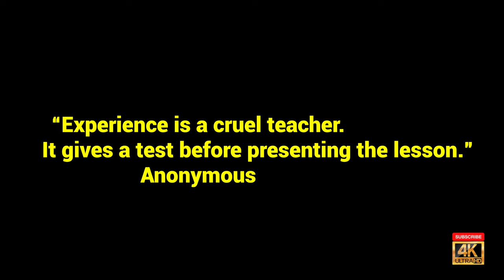Going Carnivore In Thailand - Day 115 - Carnivore NOT A DIET???? 10 Day Challenge Diets????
Going Carnivore in Thailand - Successes, Pitfalls, and Failures- Day 54